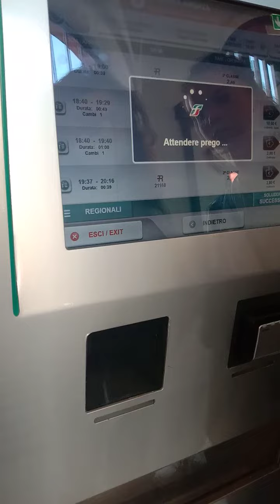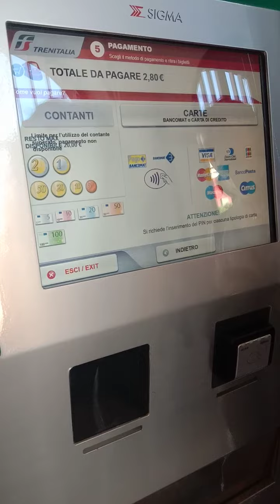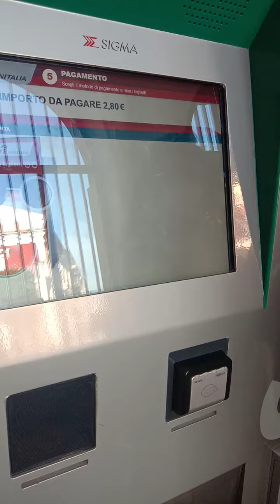Cara membeli Tiket kereta api menggunakan Kartu Kredit (Italia)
hendlysutalvideos